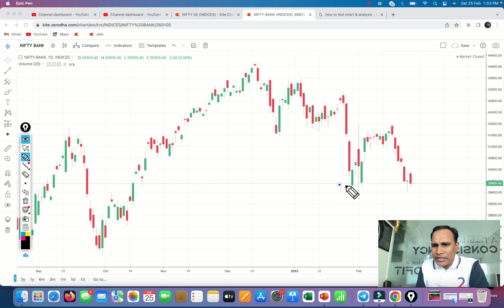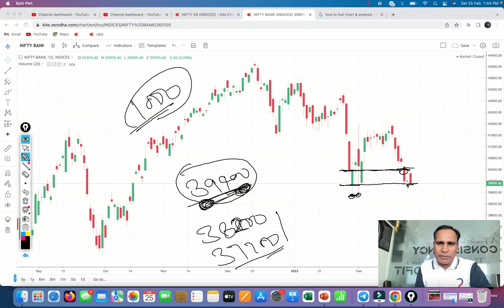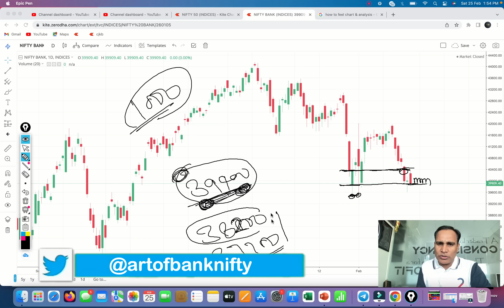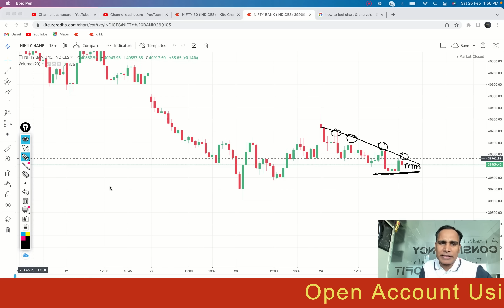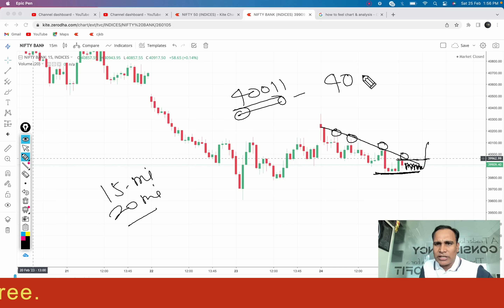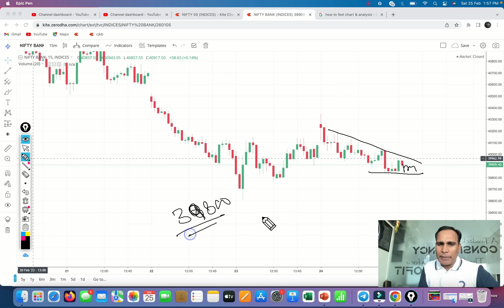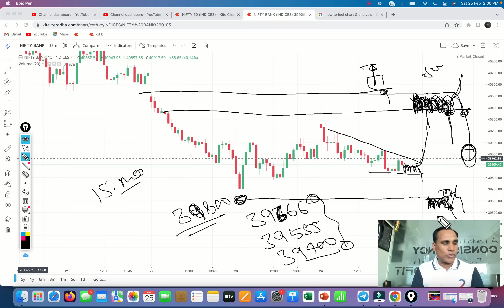Best Bank Nifty Option Setup For Monday !! Trending Tomorrow